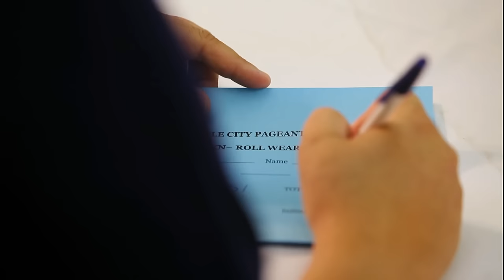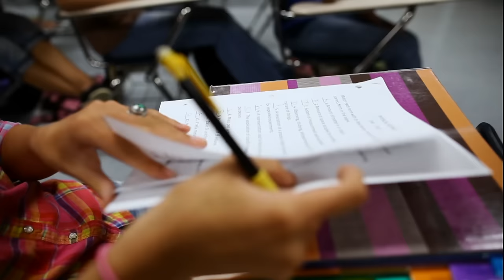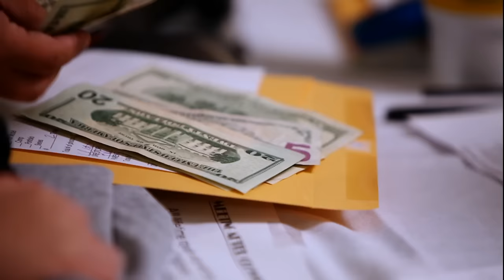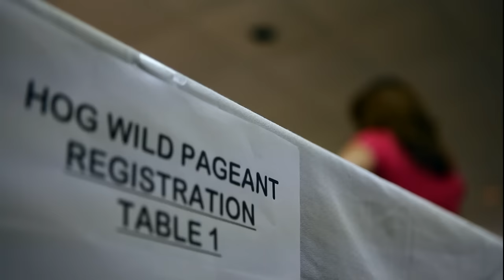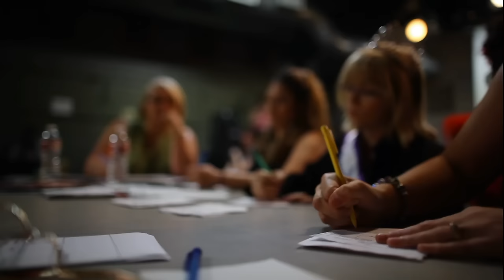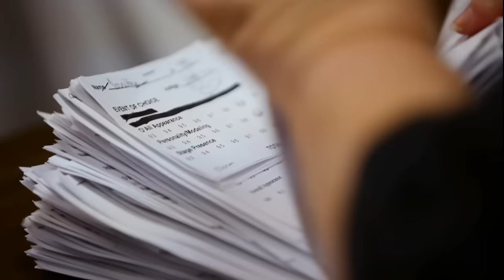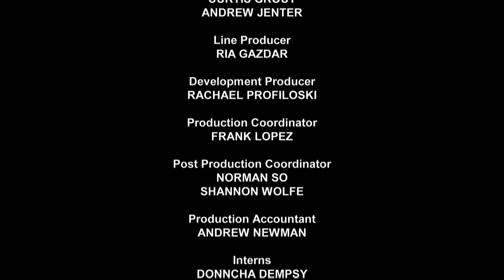Sparkle Babies | Our America with Lisa Ling | Full Episode | OWN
Beauty queens -- as American as apple pie, adored by little girls everywhere. But over the past few years it's little girls, rather than women, who have taken center stage. Who are these pint-sized princesses?